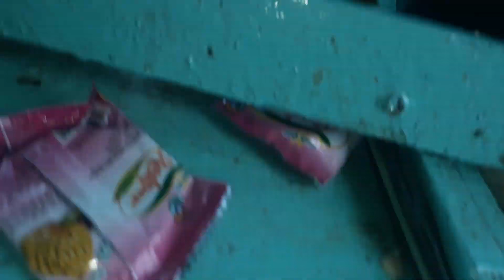Ngư dân được bầy Cá Úc Vàng Khủng ,// FISHERMEN CATCH FISH CRISIS..